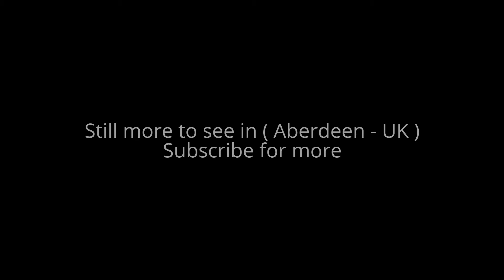Places to see in ( Aberdeen - UK )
Aberdeen is a port city in northeast Scotland, where the Dee and Don rivers meet the North Sea. With an offshore petroleum industry, the city is home to an international population. It's also known as the ‘Granite City’ for its many enduring grey-stone buildings. The 19th-century Marischal College is typical – a monumental Victorian landmark that’s now headquarters of the City Council.

Aberdeen is Scotland's third most populous city, one of Scotland's 32 local government council areas and the United Kingdom's 37th most populous built-up area. Nicknames include the Granite City, the Grey City and the Silver City with the Golden Sands. During the mid-18th to mid-20th centuries, Aberdeen's buildings incorporated locally quarried grey granite, which can sparkle like silver because of its high mica content.

Aberdeen received Royal Burgh status from David I of Scotland (1124–53), transforming the city economically. The city's two universities, the University of Aberdeen, founded in 1495, and Robert Gordon University, which was awarded university status in 1992, make Aberdeen the educational centre of the north-east of Scotland. The traditional industries of fishing, paper-making, shipbuilding, and textiles have been overtaken by the oil industry and Aberdeen's seaport. Aberdeen Heliport is one of the busiest commercial heliports in the world and the seaport is the largest in the north-east of Scotland.

Aberdeen has won the Britain in Bloom competition a record-breaking ten times, and hosts the Aberdeen International Youth Festival, a major international event which attracts up to 1000 of the most talented young performing arts companies. In 2015, Mercer named Aberdeen the 57th most liveable city in the world, as well as the fourth most liveable city in Britain. In 2012, HSBC named Aberdeen as a leading business hub and one of eight 'super cities' spearheading the UK's economy, marking it as the only city in Scotland to receive this accolade.

Aberdeen Airport (ABZ), at Dyce in the north of the city, serves domestic and international destinations. The Dee Estuary, Aberdeen's harbour, has continually been improved. Starting out as a fishing port. Aberdeen is connected to the UK National Cycle Network, and has a track to the south connecting to cities such as Dundee and Edinburgh. National Express operate express coach services to London twice daily.

Alot to see in ( Aberdeen - UK ) such as :

Aberdeen Maritime Museum
Gordon Highlanders Museum
Craigievar Castle
Duthie Park
St Machar's Cathedral
Codonas Amusement Park
The Tolbooth, Aberdeen
Balmoral Castle
Aberdeen Art Gallery
Cruickshank Botanic Garden
Aberdeen Beach and Queens Links
Sunhoney
Hazlehead Park
Seaton Park
Grosvenor Casino Aberdeen
David Welch Winter Gardens
St Andrew's Cathedral, Aberdeen
University of Aberdeen Zoology Museum
Westburn Park
Soul Casino
Victoria Park, Aberdeen
Donmouth Local Nature Reserve
King's Museum
Kirkhill Forest
Stewart Park, Aberdeen
Hazlehead Park Pets Corner
Johnston Gardens
Kincorth Hill
Brig o' Balgownie
Footdee War Memorial
Aberdeen Harbour Cruise
Girdle Ness Lighthouse
Aberdeen Treasure Hub
Bon Accord Terrace Gardens
Westfield Park
Broad Hill
Countesswells
King's College Chapel
Aberdeen St. Mark's Church of Scotland
Mercat Cross
Brimmond Hill
Scotstown Moor
The Blairs Museum
Dyce stones
Tullos Hill
Duke Of Gordon
Hatch - RGU Gray's Exhibition Space
Cat Cairn
Torry Point Battery
Tyrebagger

( Aberdeen - UK) is well know as a tourist destination because of the variety of places you can enjoy while you are visiting the city of Aberdeen . Through a series of videos we will try to show you recommended places to visit in Aberdeen - UK